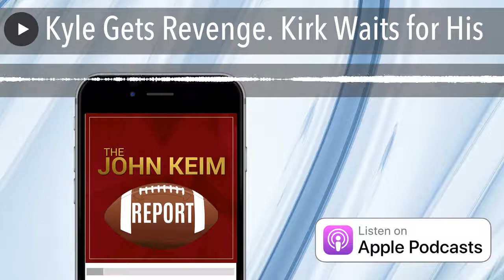Kyle Gets Revenge. Kirk Waits for His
John speaks with ESPN 49ers reporter Nick Wagoner after the Redskins lost 9-0 at home to San Francisco. They get into a deep conversation about how a franchise goes about turning itself around and the level of animosity Kyle Shanahan has for the Redskins organization itself.
Michael Phillips from the Richmond Times Dispatch talks about the impending meeting with a suddenly hot Kirk Cousins as the Skins travel to Minnesota for Thursday night Football..